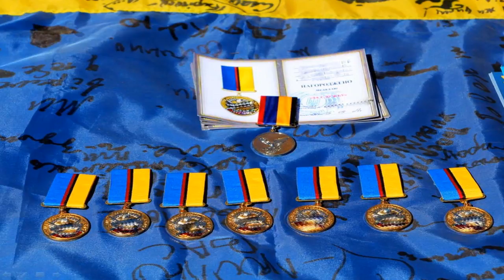Col. Andriy Lysenko, Ministry of Defense of Ukraine spokesperson. UCMC 08.09.2017